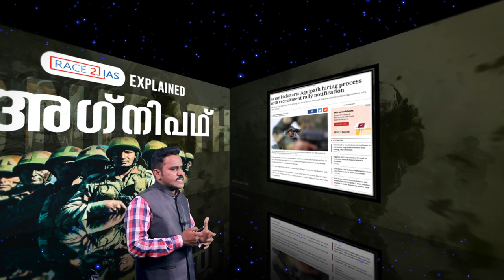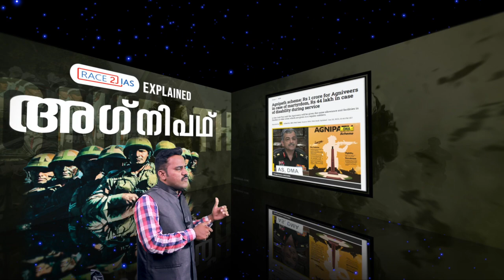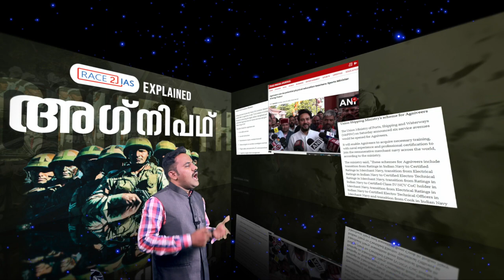Agnipath Scheme അവസരങ്ങൾ ഏറെ Agniveer Explained in Malayalam | Salary | Benefits | Army | Navy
Agneepath Scheme or Agnipath Scheme 2022 is a new scheme introduced by the government to recruit the youth into the Indian Army for 4 years with a compensation of 30k per month. The recruited people would be known as "Agniveers". In this video Nithin Jose explains Agnipath scheme in malayalam. Details on age limit, salary, allowances, pension, challenges , merits and demerits .
Agnipath scheme for military recruitment
Agnipath scheme for armed force
Agnipath scheme for indian  naval force navy recruitment

അപേക്ഷാഫീസ്: ₹ 250/-

അവസാന തീയതി: ജൂലൈ 05

How to Apply for Indian Army Recruitment 2022

How to Apply for Indian Navy Recruitment 2022

How to Apply for Indian Air Force Recruitment 2022

No.1  Civil Service Foundation Course for School & College students 🏆

Or

🏆Read most important current affairs of the day.